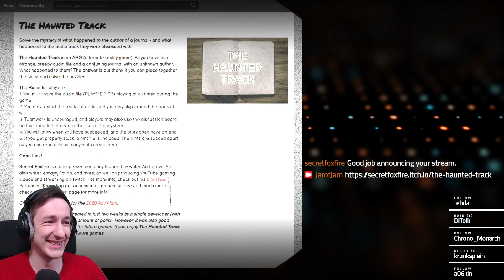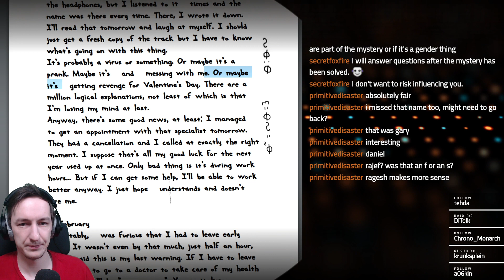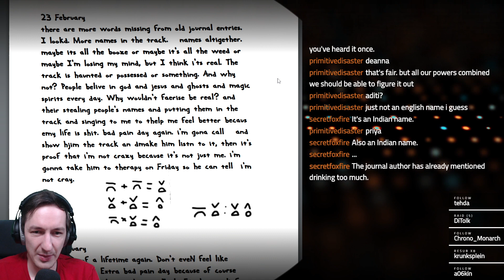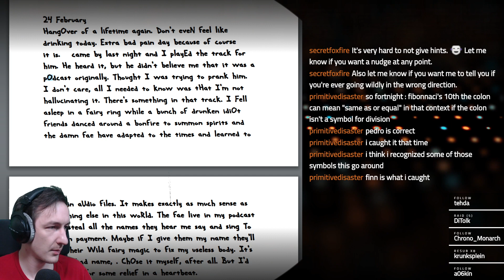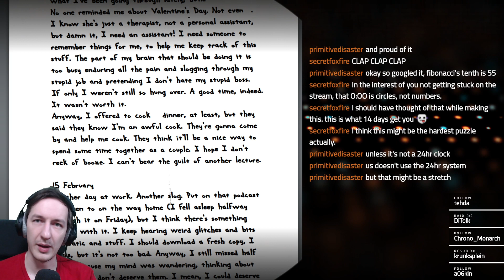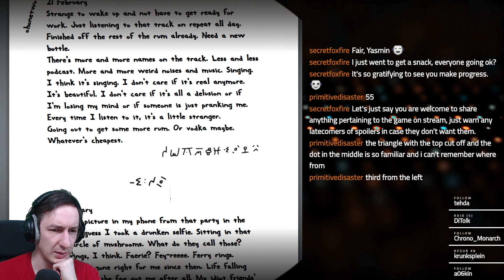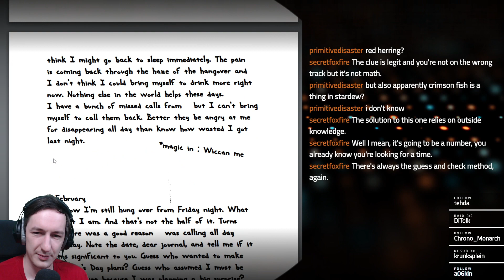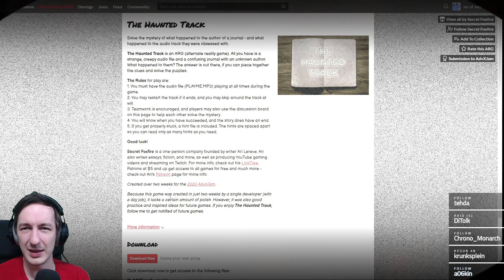Jam Tries - SecretFoxfire's The Haunted Track